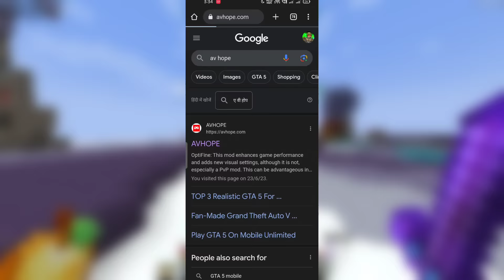How to make Cinematic In Minecraft Pocket Edition | Replay Mod MCPE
➥ Like Aim - 10K Likes 🥹❤️

Don't Worry Its My Another Website!

🎖 MY OWN SERVER: play.godspunky.in
🎖 PORT : 19132